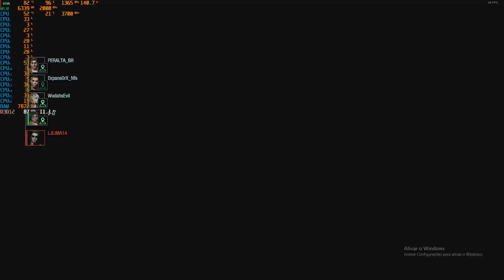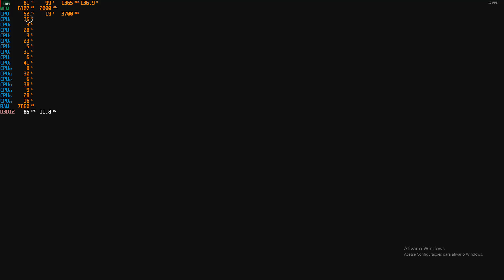Resident Evil Resistance Open Beta - PC / Rx580 8gb /Máximo /Mastermind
RAM - 16gb Gskill 3066mhz
Ssd - Multilaser de 240gb
Placa de Vídeo - Rx 580gb 8gb Gigabyte
Controle - Dualshock4

Softwares - Windows 10 Pro , MSI Afterburner e ReLive